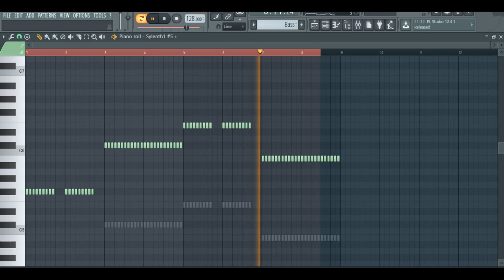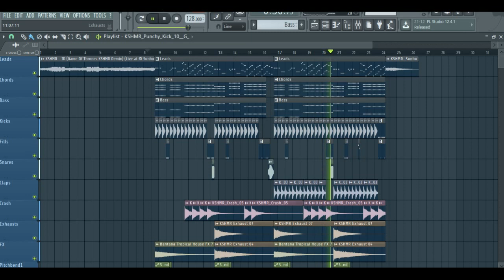Game of Thrones (KSHMR & The Golden Army Remix) [FL STUDIO REMAKE] +FLP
►Plugins Used-
-Sylenth 1
-Nexus
-Serum
-LFO Tools

►Donate Money To Aman Chauhan to help him achieve his Music Production Goals